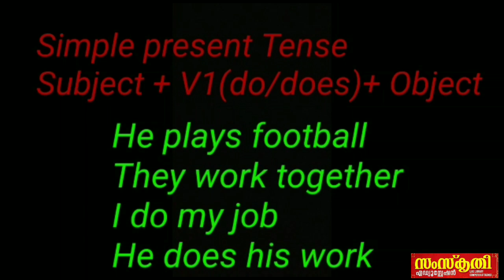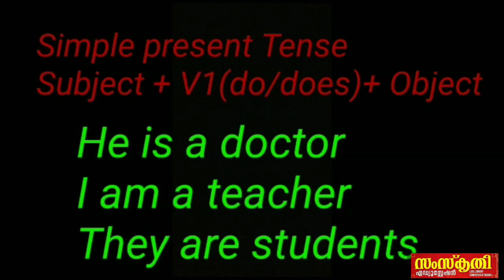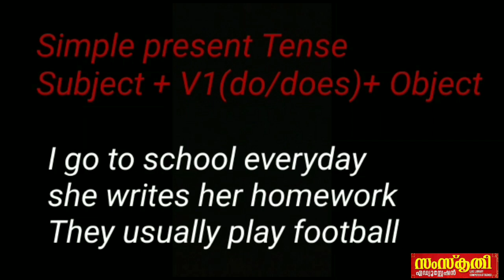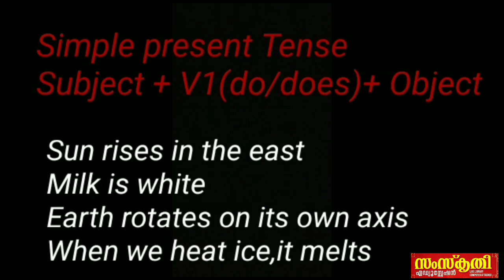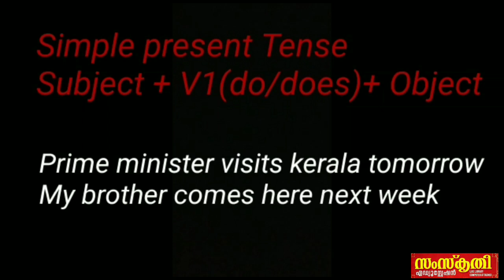SAMSKRITHI ONLINE CLASS , ENGLISH TENSE, PART :3